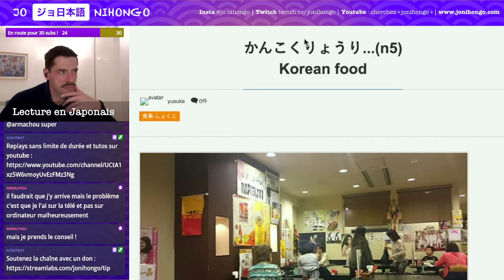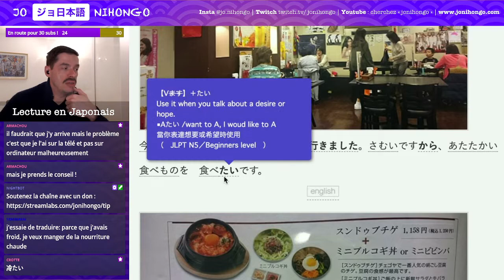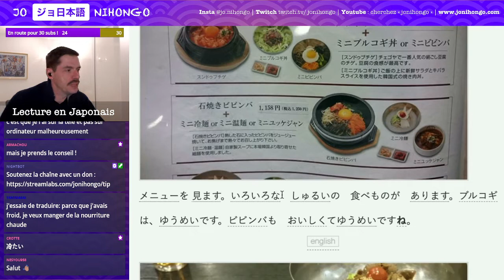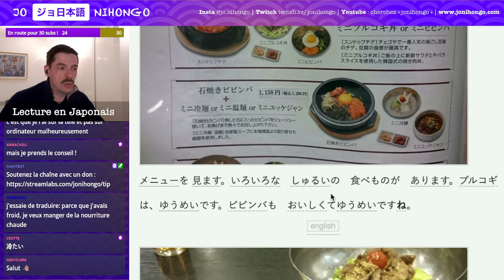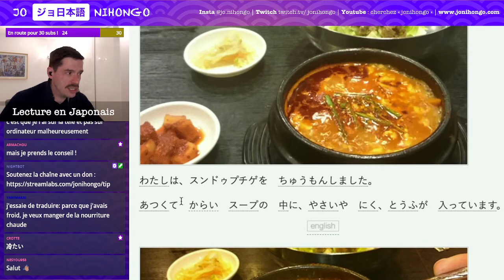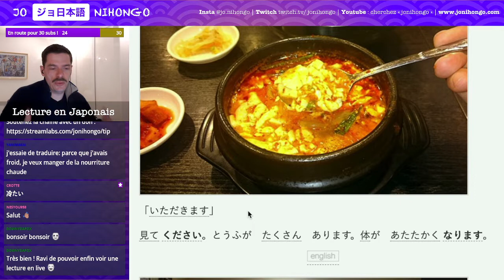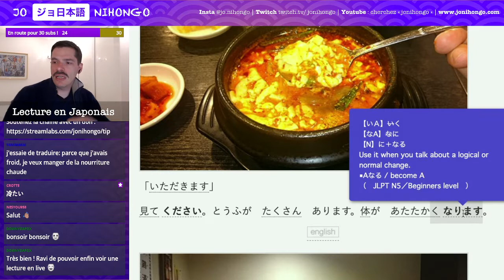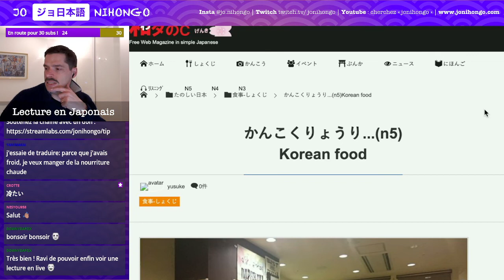JLPT N5 - Cuisine Coréenne - Lecture et cours de japonais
On lit des contenus en ligne sur Watanoc  ! Rediffusion de mes lives sur twitch. Aujourd'hui, on lit un texte JLPT N5 où on parle de délicieux plats coréens.